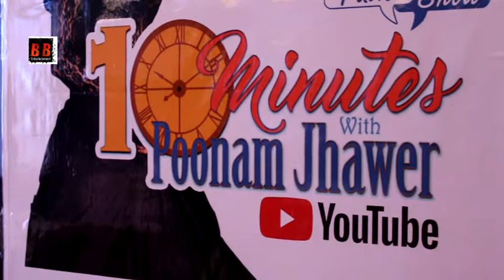''Poonam Jhawer'' GRAND Birthday Celebration With Her Fans 2018